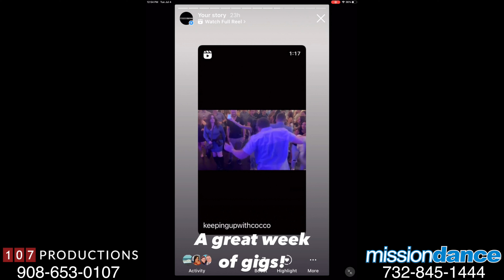July 4th Weekend 2023 - Mission Dance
We’re the party starters. The live music experts who fill your dance floor and have your guests pleading for “”ONE. MORE. SONG!” at the end of the night. We’re Mission Dance – professional musicians who have rehearsed and played together from three to thirty years. Providing high energy live music for weddings and events is not our job, it’s our passion.
Considered one of the most sought after live bands in the tri-state area, we’ve performed at thousands of events including weddings, corporate events, private functions, and charitable events. Whether it’s a black tie fundraising gala at historic Ellis Island, a rustic gathering in a restored barn; or a beach-side wedding at Cape May, Mission Dance has experienced it all. Our reputation is the result of years of dedication, refining our repertoire and continually elevating our performance.
With professional musicians on every instrument, exceptional vocal talent, an experienced bandleader, and state of the art sound and lighting, we have everything you need for the party of a lifetime. We’re experts at combining our musical expertise and event planning savvy to create spectacular celebrations for guests of all ages. You can trust Mission Dance to make the music the makes your event truly unforgettable.